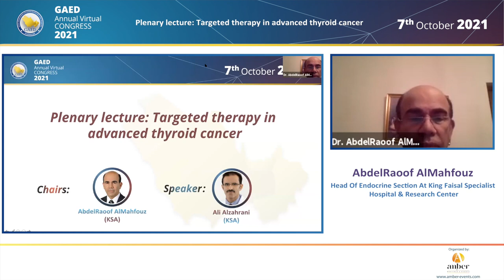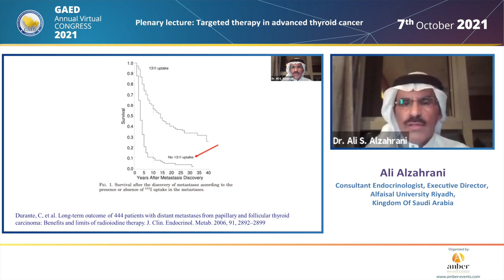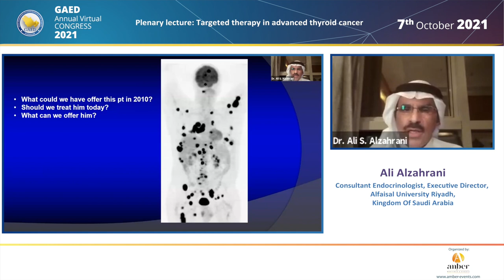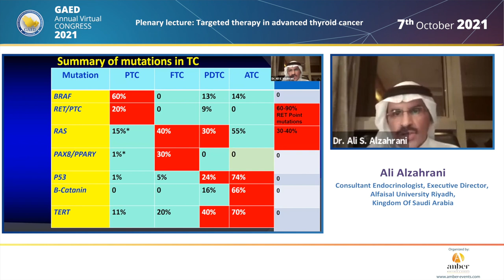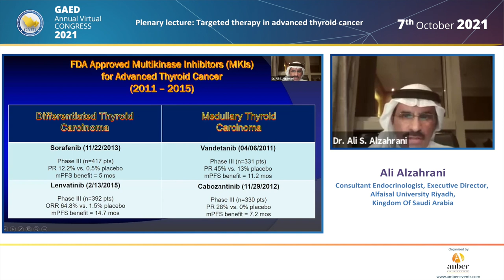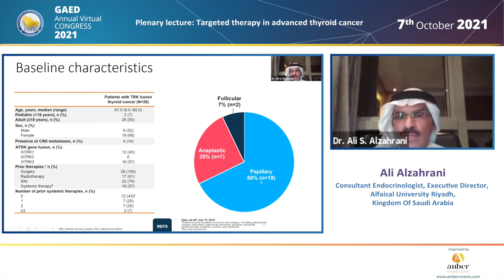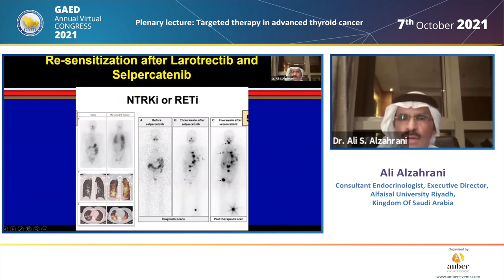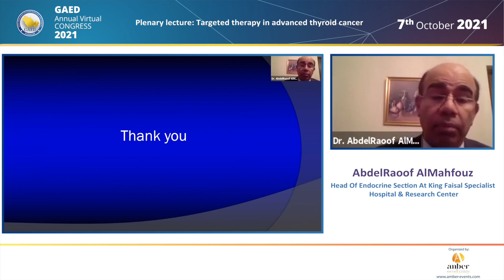7.10.21 - Day 1, Plenary lecture - Targeted therapy in advanced thyroid cancer